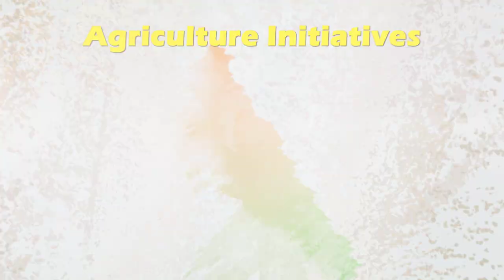Independence day I Deshpande Foundation